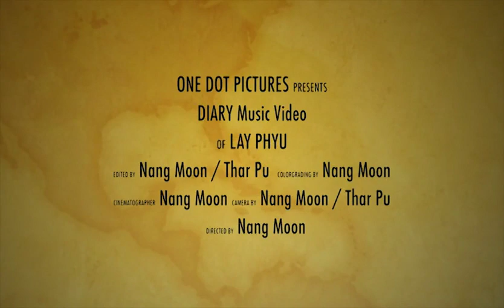လေးဖြူ - ဒိုင်ယာရီ (Official MV)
Song - Diary (ဒိုင်ယာရီ)
Artist - Lay Phyu (လေးဖြူ)
Composer - Han Sai (ဟန်စိုင်း)